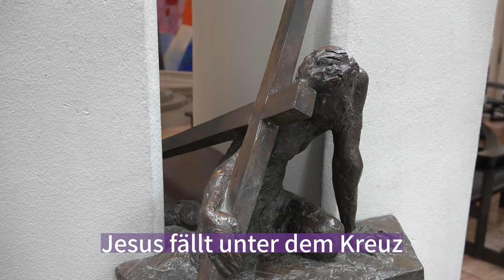Kreuzweg-Meditation aus der ökumenischen Emmaus-Kirche Bad Griesbach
mit acht Skulpturen von Waldemar Otto (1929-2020).
KMD Ralf Albert Franz spielt an der Jann-Orgel der Emmaus-Kirche